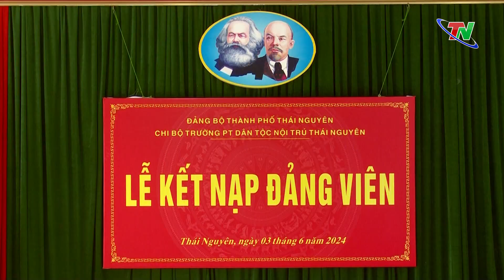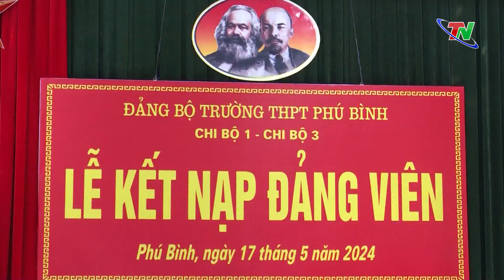Khơi dậy khát vọng cống hiến của thế hệ trẻ | Thái Nguyên TV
Nhận thức sâu sắc về vị trí, vai trò, tầm quan trọng của công tác phát triển đảng viên, nhiều năm qua, Đảng bộ các huyện, thành phố và các cấp ủy trực thuộc đã luôn quan tâm đặc biệt đến công tác này, nhất là phát triển Đảng trong đội ngũ học sinh. Nhờ đó, công tác kết nạp đảng viên trong lực lượng sinh viên đạt được kết quả tích cực, số lượng đảng viên không ngừng lớn mạnh, chất lượng đảng viên được nâng lên đáp ứng yêu cầu, nhiệm vụ trong từng giai đoạn.